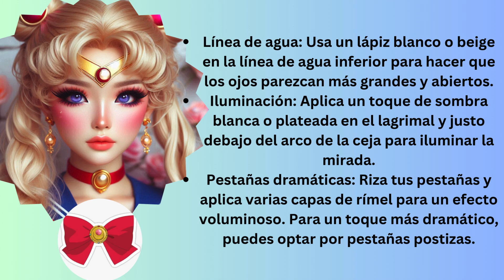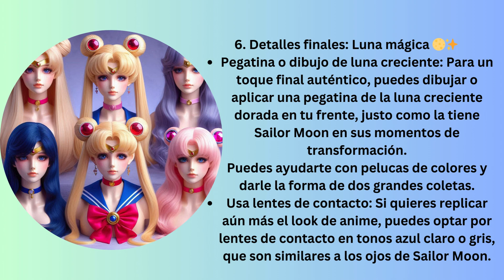✨ ¡Transformación Mágica! Maquillaje Inspirado en Sailor Moon 🌙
¡Hola, Guerreros de la Luna! 🌙✨

En este video, te llevo a través de un tutorial de maquillaje inspirado en Sailor Moon , perfecto para cualquier fan de este icónico anime. Ya sea que estés preparando para una fiesta temática, Halloween, o simplemente quieras canalizar tu guerra lunar interior, este look es ideal. ⚡💖

Piel perfecta con un brillo suave y natural, como el de Serena (Usagi Tsukino).
Ojos grandes y expresivos con el estilo clásico de Sailor Moon, usando tonos rosados ​​y dorados.
Cejas y delineado que enmarcan tu rostro como el de una verdadera heroína.
Labios dulces y rosados ​​que capturan la esencia de Sailor Moon.
Productos destacados:

Base iluminadora
Sombras en tonos rosados ​​y dorados
Delineador líquido negro
Pestañas largas y dramáticas
Labial en tono rosa suave
¡Acompáñame mientras nos transformamos juntas en la poderosa Sailor Moon!

Déjame un comentario si quieres ver más looks inspirados en tus personajes de anime favoritos. 💖

Etiquetas (Tags):
Sailor Moon, maquillaje Sailor Moon, anime maquillaje, transformación Sailor Moon, maquillaje cosplay, tutorial de maquillaje anime, Usagi Tsukino, maquillaje inspirado en anime, maquillaje mágico